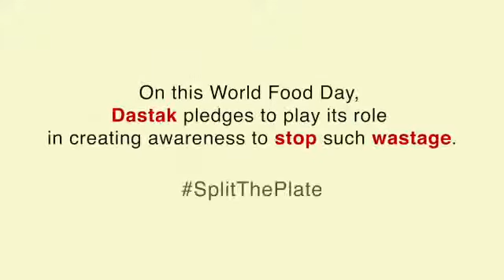(7) khana barbad mat karo